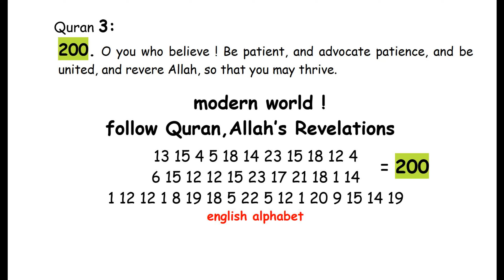a Message from Allah to the modern world ! Quran's Miracle 3:200